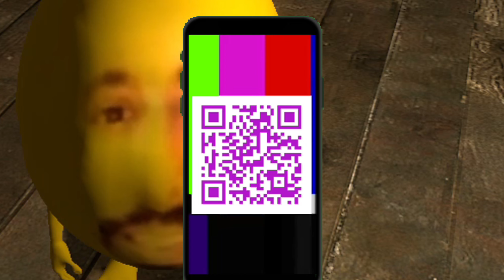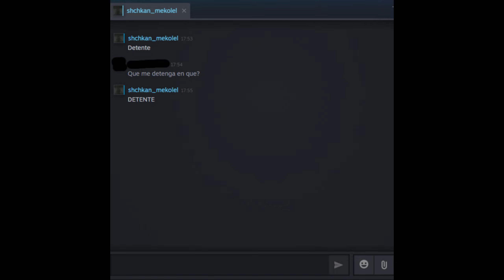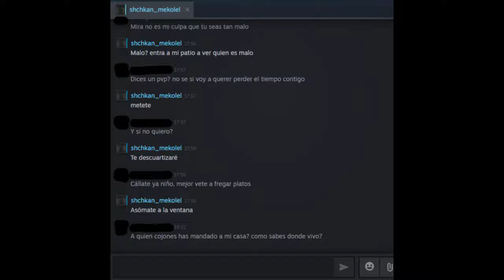EL JUGADOR MALDITO - CREEPYPASTA Plants vs Zombies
Autor: Antogames

Narrador: Caballo Qliao

Creador de la escena de gw2: Pvz-MDshooters

Creador modelo CursedPea: Viper-xj5

Artista dibujo creditos: Mamalunu

Creadores escena partida online:

Bolt_Koda
Bokeronipeperoni

Actores:

TheRealForLife04 - Guillermo
Osglen - Noticiero (infectado)
Antogames - Peter Griffin

Actores de voz:

Bolt_Koda - Noticiero (sin infectar)
Bolt_Koda - Noticiero (infectado)

Modelos usados de steam:

TV Head
Peter Griffin (Family Guy BTTM) Playermodel & NPC
Y los antes mencionados en la última creepypasta XD

Mapas de steam usados:

gm_neon_bigcity
gm_russia

Agradecimientos y saludos especiales:

Alexlemond_
Samanta_foster
SpeedingGames44
Marioo_loko
Nickaruxe
Todos los demás desustanciados
Pauelpro854
Xendor

¡FELIZ HALLOWEEN!

00:00 INTRO
03:48 RELATO
11:50 FIN
12:30 CREDITOS